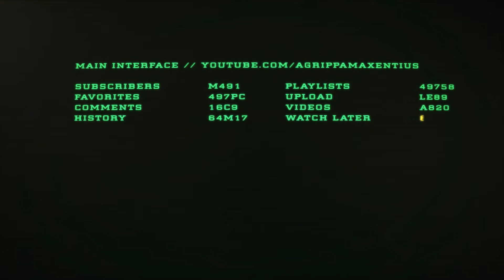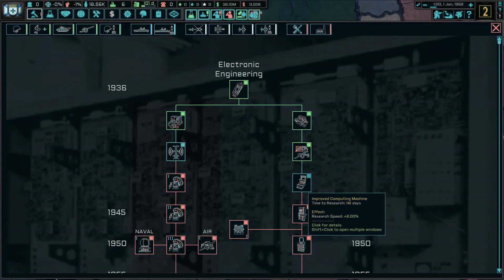HOI IV - The New Order Lore - Samara - Army of Russian Liberation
All too often the sideshows are ignored. The nest of vipers at the foot of the boogeyman. Samara is one such state, despite pledging themselves to the Reich, they are regularly treated as petulant children. A new reality must take hold for Vlasov to reunify the country. Do you want to see this continue into a full series? Let me know below, and thank you for swinging by